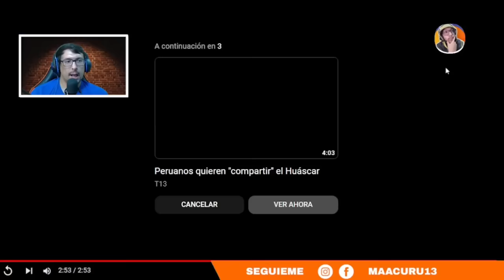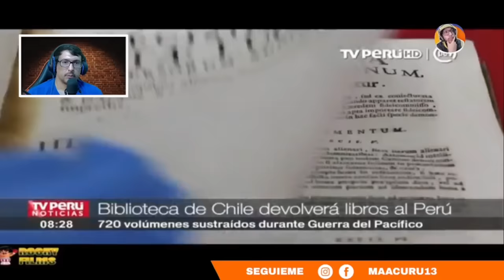CHILE y PERÚ UNIDOS POR UN OBJETIVO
►►► DONACIONES ◄◄◄

LAS RELIQUIAS QUE CHILE DEVUELVIÓ AL PERU
Chile devuelve 720 libros al Perú, mas de 50 mil fueron robados en la guerra con chile
Chile entregará piezas históricas a Perú
Peruanos quieren "compartir" el Huáscar

 ►►► CONTACTO ◄◄◄
Para colaboraciones: